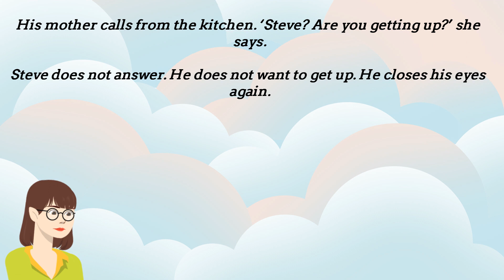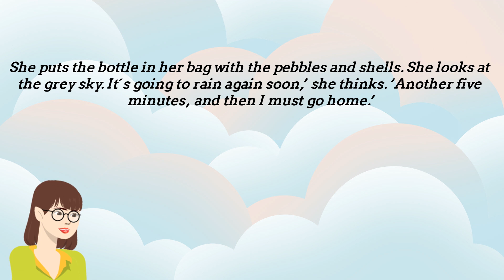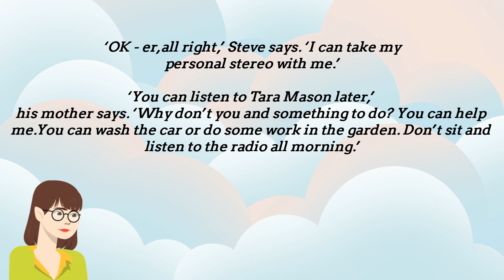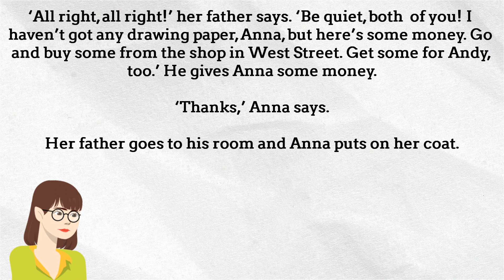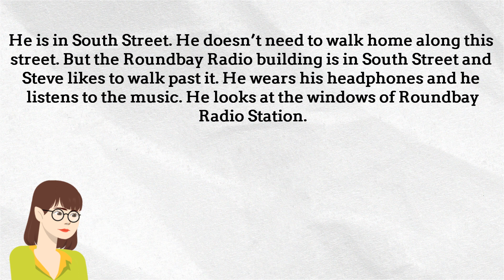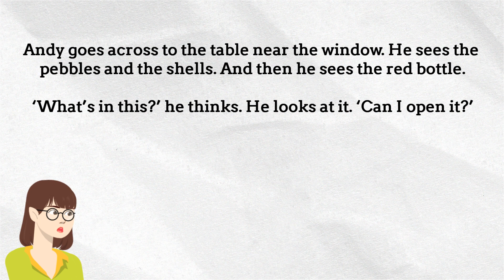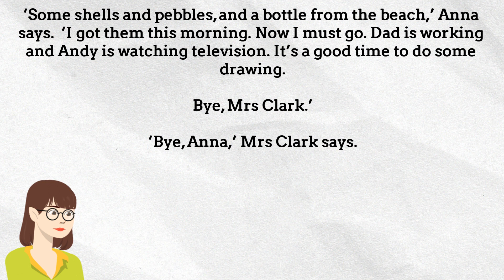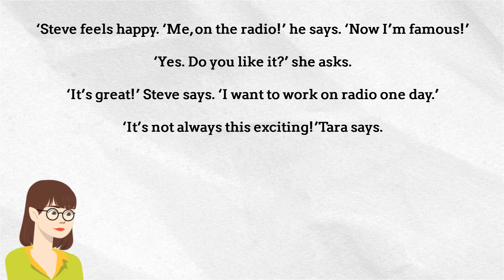Reading Practice | The Girl on the Beach!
Step into a world where the gentle rhythm of the waves meets the whispers of destiny in "The Girl on the Beach." In this captivating YouTube video, we embark on a journey of serendipity and wonder as we follow the footsteps of a young girl whose life changes forever with a single discovery.

As the sun kisses the horizon, painting the sky in hues of gold and crimson, our protagonist strolls along the tranquil shores, lost in the symphony of nature's melody. With each step, the soft sand cradles her feet, guiding her towards a mysterious object nestled among the seashells and driftwood.

Her curiosity piqued, she bends down to examine the object, and her eyes widen in disbelief as she discovers a weathered bottle, its glass shimmering with tales untold. With trembling hands, she carefully retrieves the bottle, feeling the weight of anticipation and possibility in her grasp.

What secrets lie within this forgotten vessel? With a sense of childlike wonder, the girl unties the weathered parchment nestled within, unleashing a cascade of emotions and revelations that transcend time and space. Through the words inscribed on the ancient parchment, she finds herself drawn into a story of love, loss, and the enduring power of human connection.

As she reads, her heart swells with empathy and understanding, bridging the gap between past and present, stranger and friend. In the vast expanse of the beach, she discovers that the bonds we forge are as enduring as the tides that shape the shore.

Join us on a poignant and unforgettable journey as we witness the transformative power of a single moment, forever etched in the sands of time. "The Girl on the Beach" is a testament to the beauty of discovery, reminding us that sometimes, the greatest treasures lie just beyond the horizon, waiting to be found.

TheGirlontheBeach, where serendipity meets destiny in a heartwarming tale of discovery and connection. Follow along as wavesofemotion and wonder wash over you, revealing the timeless power of humanconnection and the beauty of losttreasures waiting to be found. Join us as we the depths of empathy and understanding, embracing the journey of a lifetime etched in the sands of time.